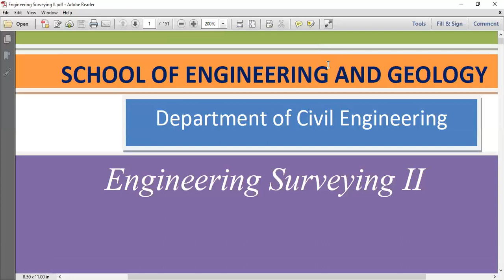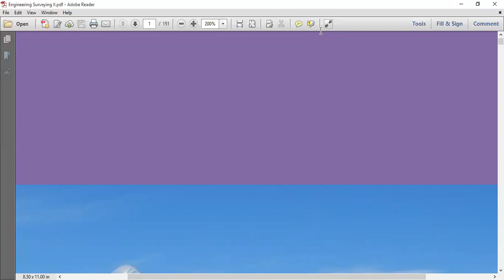Gollis University by Eng. Husni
The end of lesson